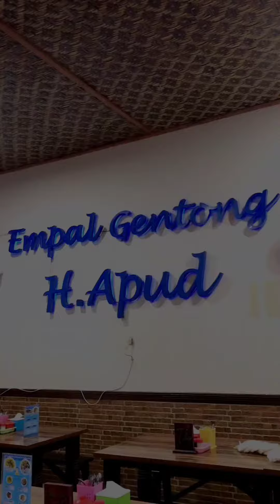Kulineran di Cirebon dalam 1 hari, bisa kemana aja nih?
Yuk join Kuliner Trip Edisi Cirebon setiap Kamis-Minggu di app Explorer.id! Cek detail itinerary nya di app Explorer.id 😊